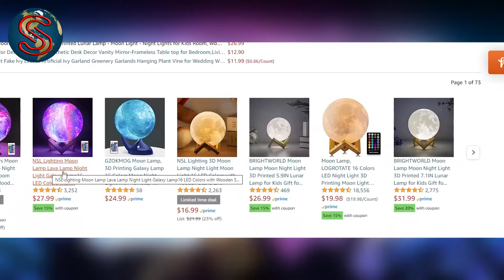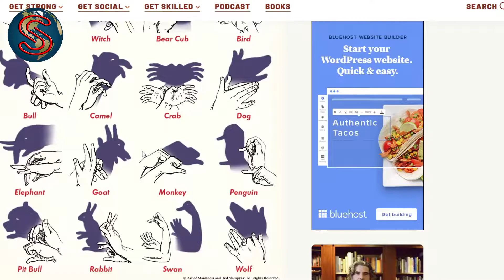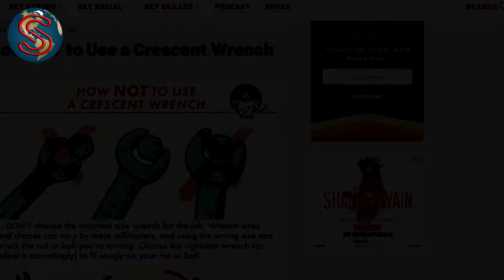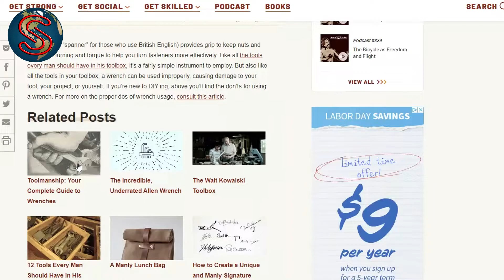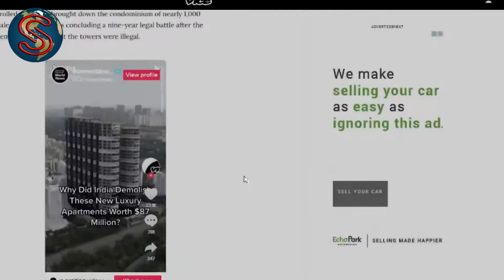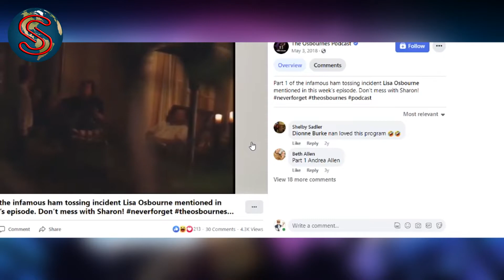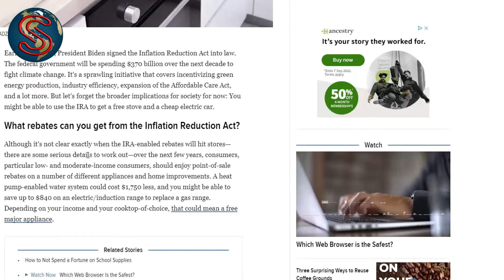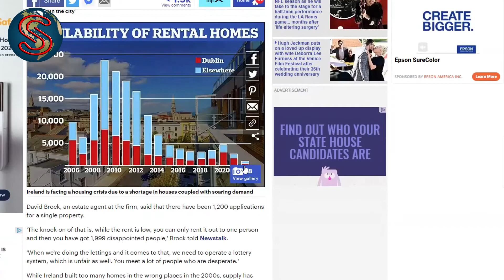#452 - Steve Cruises, Scott Gets Poison Oak - India Demolishes High Rise - Kinetosis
Two guys, one from the West and one from the Midwest talking about things they find interesting in the world.
Watch Live On Twitch.tv/STE4funguy Sundays 7:30 pm CST 5:30 pm PST
The new shows will post here every Saturday.

This weeks show subjects;
Steve took a cruise on Carnival Cruise Lines.
Scott should have taken a cruise, instead he got poison oak on his legs.
TheArtOfManliness.com or The Art Of Manliness has a great list of how to make hand puppets but Steve wants to revoke their man card over their wrench screw up.
New York is now carding people at the grocery store when they buy canned whipping cream.
India demolishes 87 million dollar high rise apartments as a lesson to corrupt builders and officials.
Ozzy Osbourne leaving USA as a protest to all the mass shootings.
How skinny can you make a skyscraper? We will show you.
Steve has a Wiki how to trifecta, how to clean sand dollars, how to clean a tent, how to release negative emotions???
Epicka, never lose an adapter again…unless you lose the whole thing.
Start talking to your financial advisor now. will the IRA get you free appliances as well as an electric car?
Should I buy property? Where are all of these people coming from. How come they don't  need jobs?
Funguy The Entertainer has your positive message of the day.
Our Word Of The Week: Kinetosis.

to sign up for Crypto.com and we both get $25 USD :)